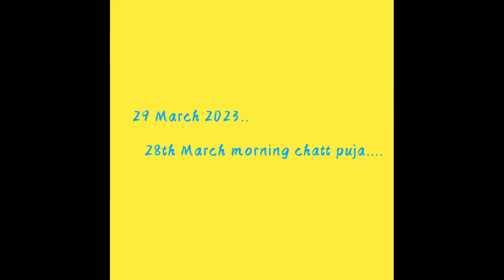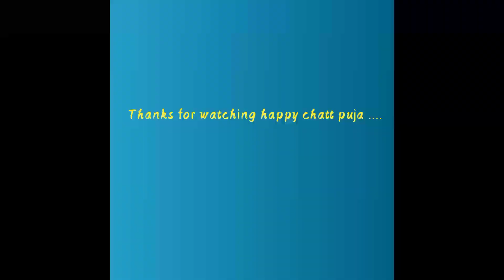Chaiti chatt puja subha k ghat ...